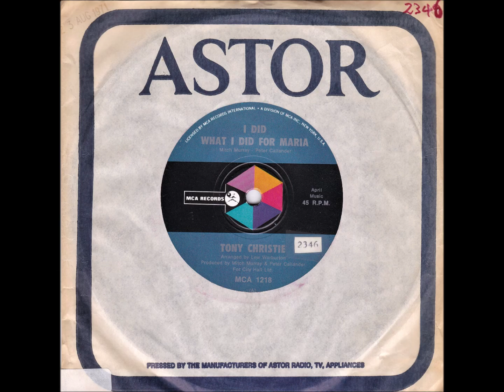45 of the Week - I Did What I Did For Maria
Anthony Fitzgerald (born 25 April 1943), known professionally as “Tony Christie”, is an English musician and singer. He is best known for his recording of "(Is This the Way To) Amarillo", a double UK chart success. “I Did What I Did For Maria” was released in Australia in 1972.